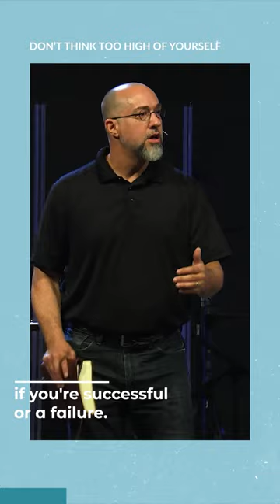Don't Think Too High of Yourself | Dale McCamish